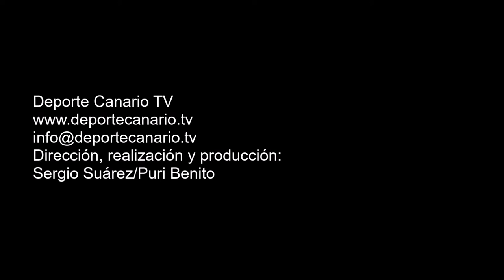Comentario post partido de Mingo Oramas, entrenador de la UD Las Palmas Atlético 10 4 2016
Comentario post partido de Mingo Oramas, entrenador de la UD Las Palmas Atlético, tras el partido UD Villa Santa Brígida-UD Las Palmas Atlético. Tercera División Canaria. Temporada 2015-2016. Jornada 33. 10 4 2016. Campo de Fútbol Municipal de Los Olivos. Villa de Sangta Brígida. Resultado final: 0-0.